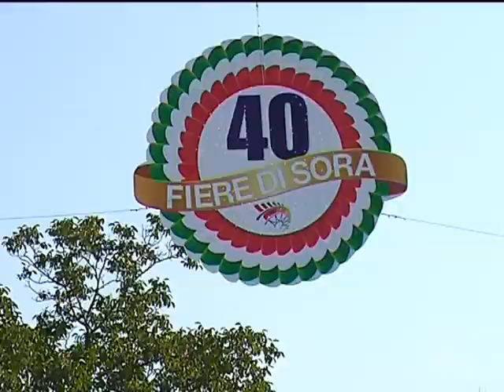SORA: INAUGURAZIONE FIERA del 28-09-2013